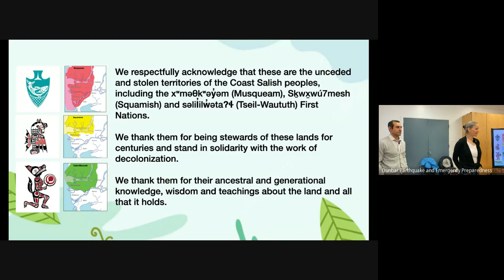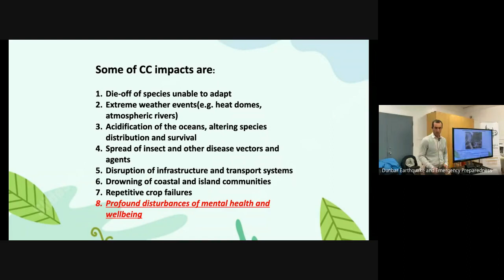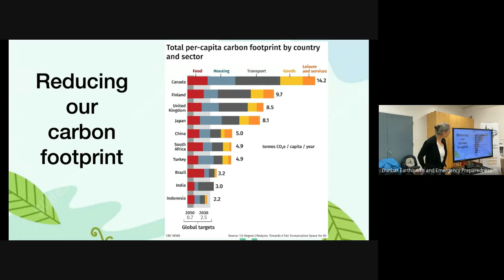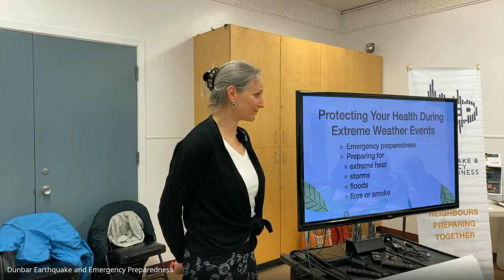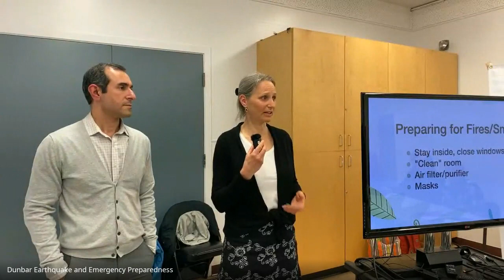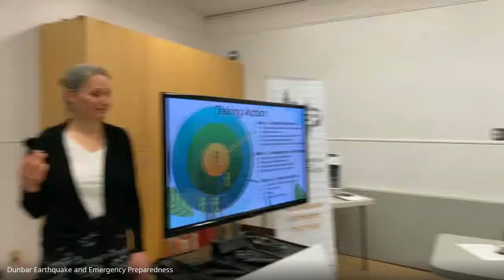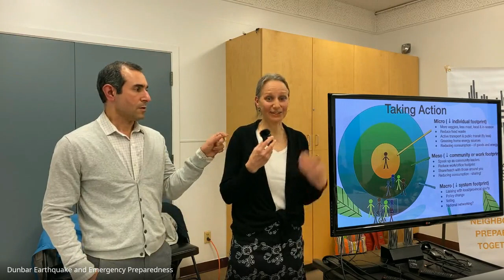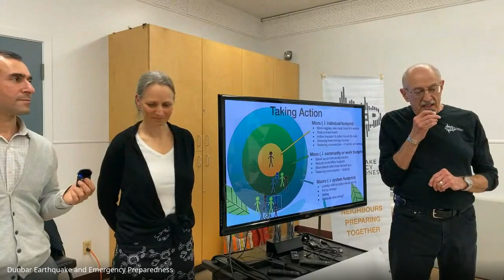DEEP Presentation - Canadian Association of Physicians for the Environment